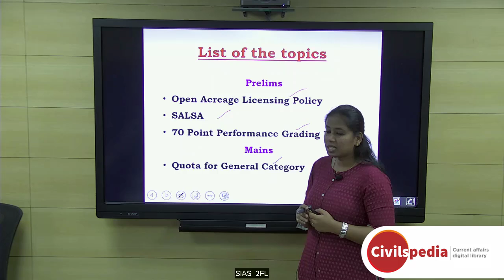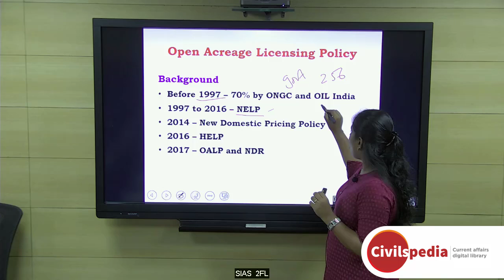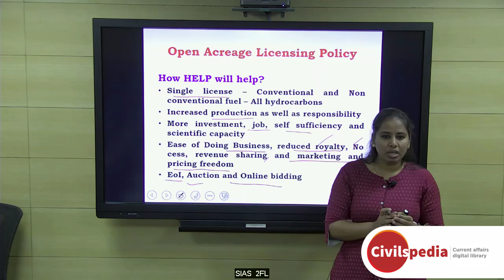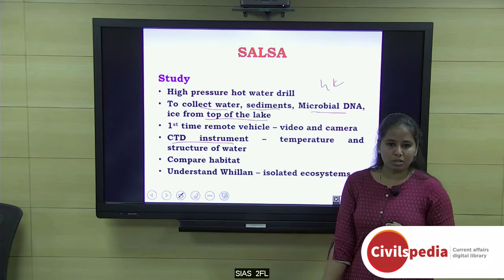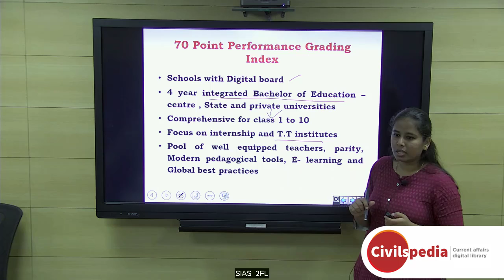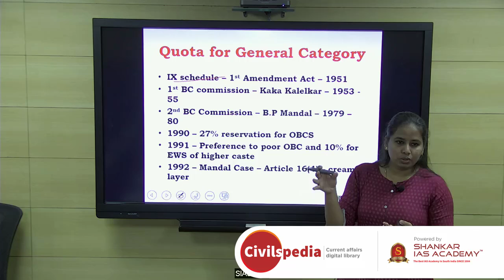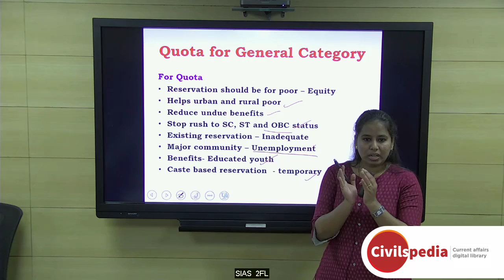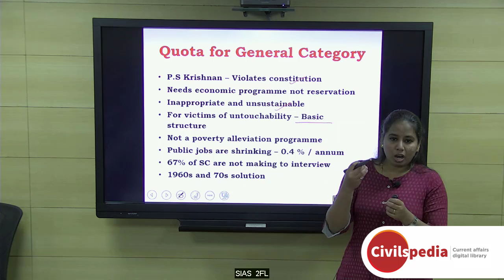Daily Current Affairs | January 2019 - UPSC Prelims 2019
Important topics like SALSA OpenAcreageLicensingPolicy 70PointPerformanceGradingIndex and QuotaForGeneralCategory are vividly discussed in UPSC Perspective in this video.